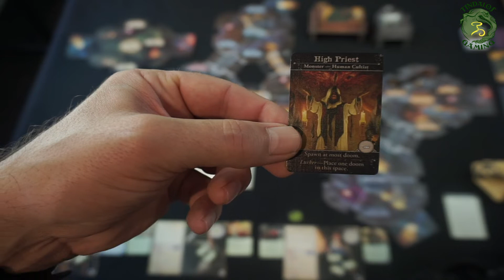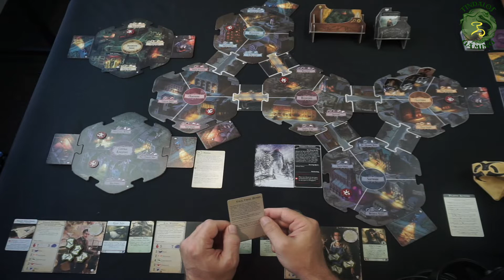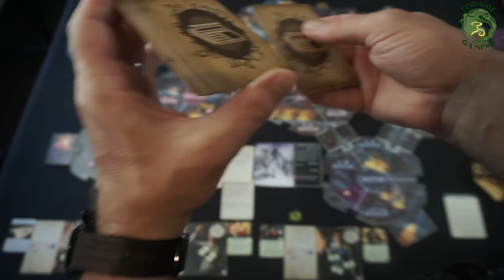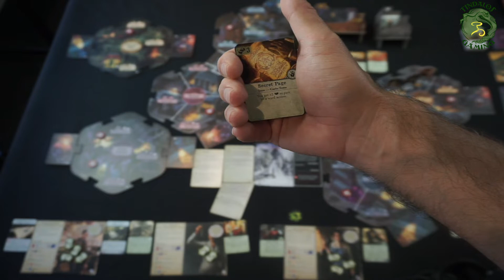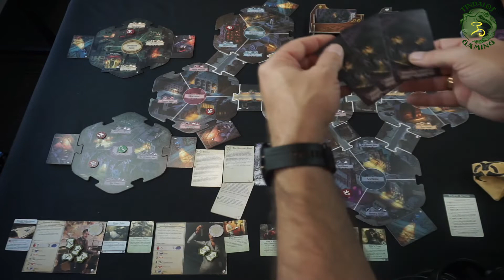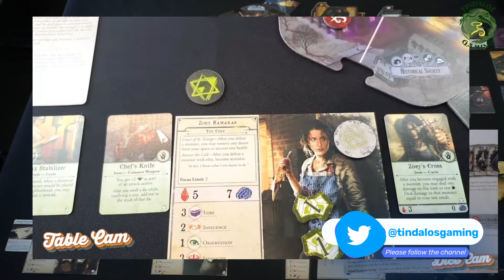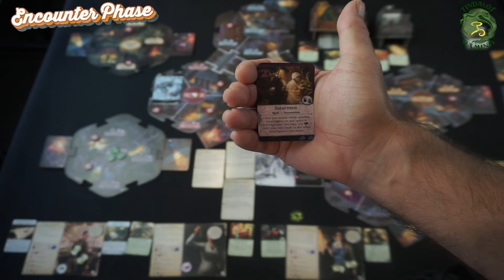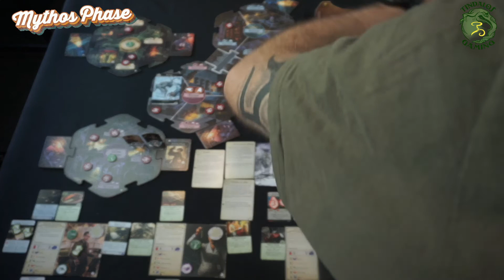Arkham Horror - 3rd Edition - Ithaquas Children - Episode 1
Arkham Horror 3rd Edition - For this series I am going to be undertaking a new scenario "Ithaquas Children", using three Investigators from the current crop!

Timecodes:
0:00 - Introduction & Final Set Up
20:43 - Gameplay Starts

Hope you enjoy this video and look out for the next episode on the channel!